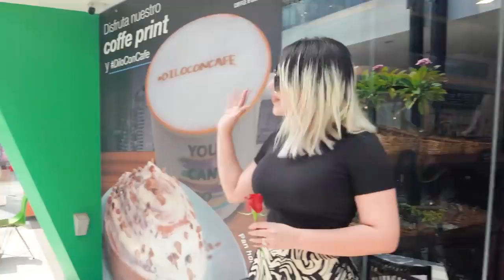Serenata a buchonas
Viejones y viejonas ya saben que me encanta lleva serenata y esta vez me fui a dar la vuelta hasta Culiacán para dedicarles unas cancioncitas bonitas a buchonas ¿A ustedes les han llevado serenata?